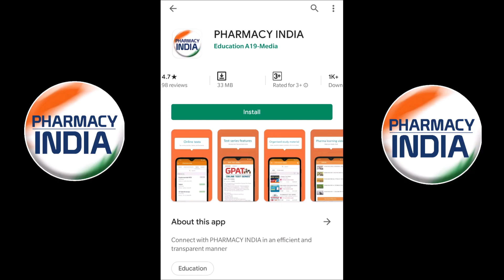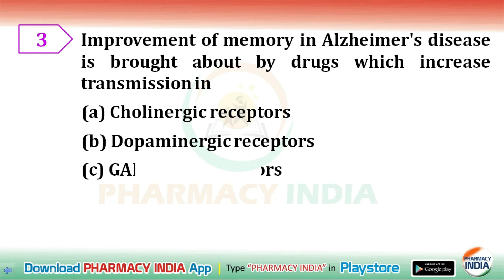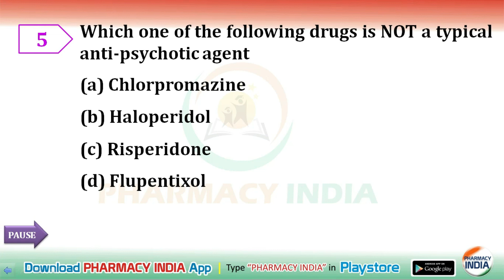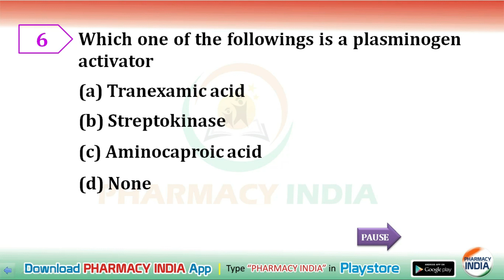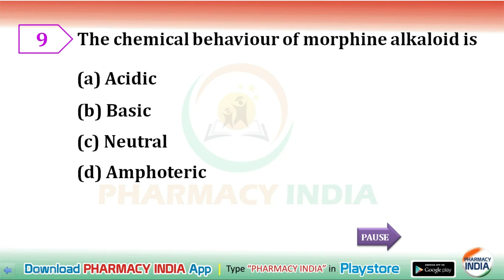GPAT MODEL PAPER -28 | NIPER | PHARMACIST | DRUG INSPECTOR